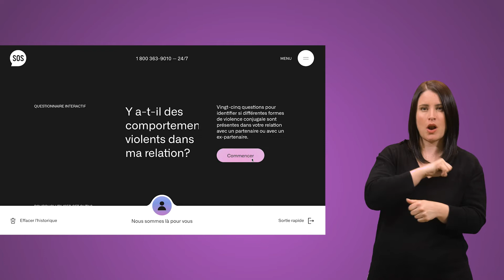Introduction - Questionnaire SOS Violence conjugale